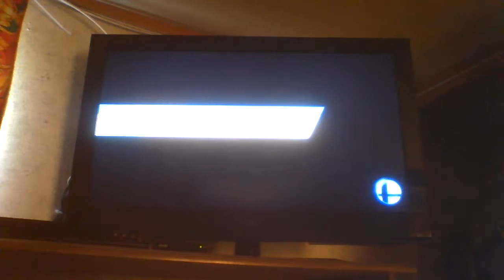FD KiRi vs FD Kuso GG